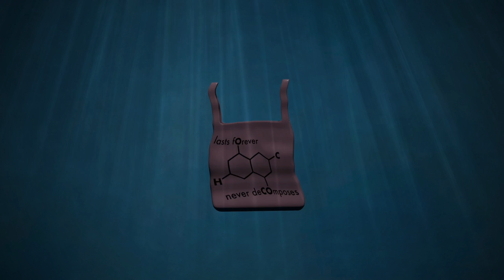Our Bagged Ocean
Animation - Vincent Lange

Sound - Snow Day by Pictures of the Floating World